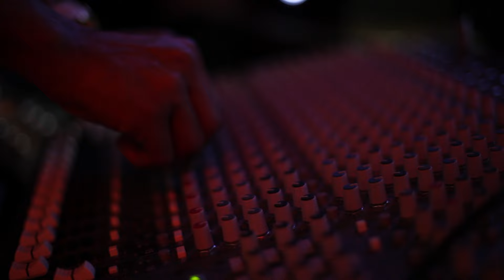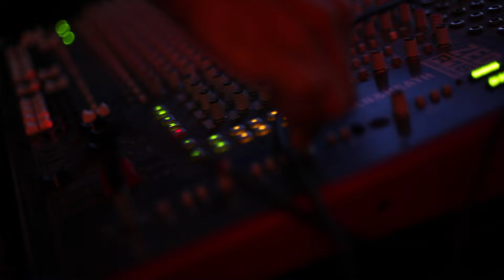TOS-FLY LIFE IN-STUDIO